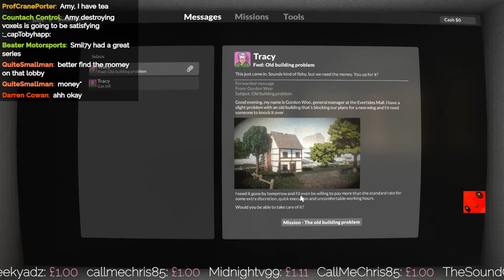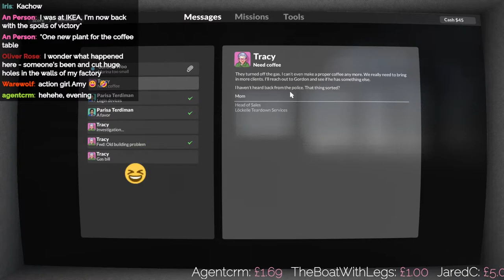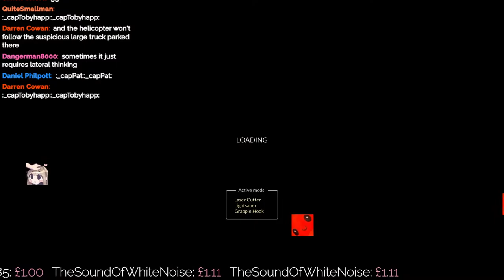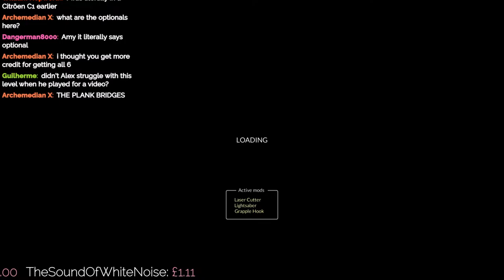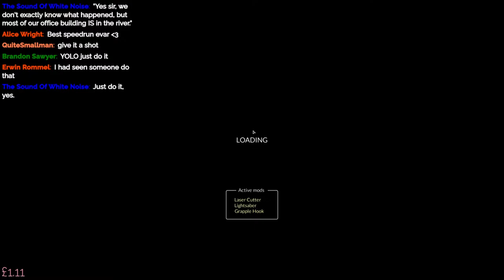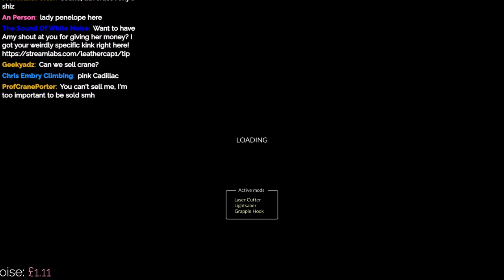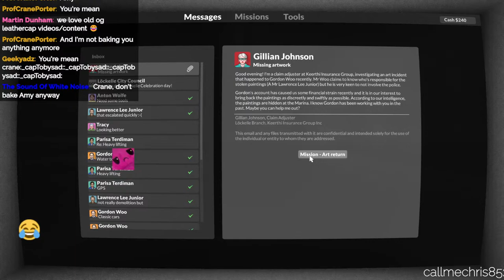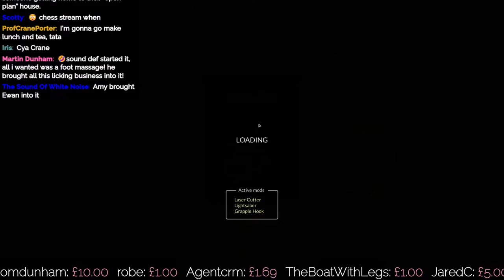The ultimate form of destruction (Teardown)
We have a Discord Server!

If you feel like supporting the channel, you can do so here ❤️

We also have a Throne wishlist! If you want to donate towards a specific item, you can do so